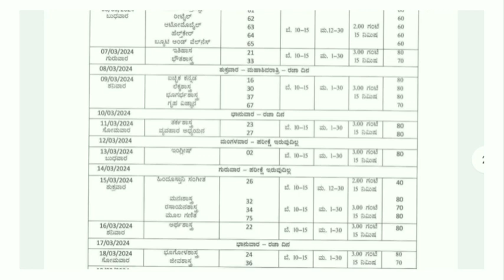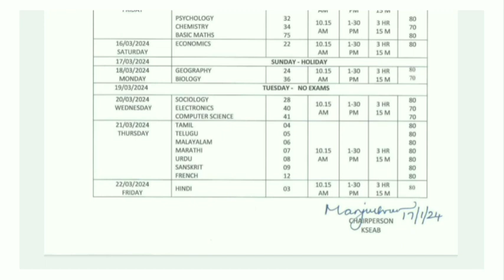2nd PUC Annual Final Time Table 2024 karnataka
Discover the latest Karnataka State 2nd PUC Annual Examination Final Time Table in this informative YouTube video. Stay updated on the exam schedule and important dates. Don't miss out!

Karnataka 2nd PUC,
Annual examination,
Time table,
Karnataka education,
Exam schedule,
Important dates,